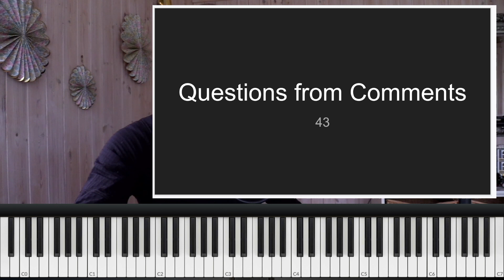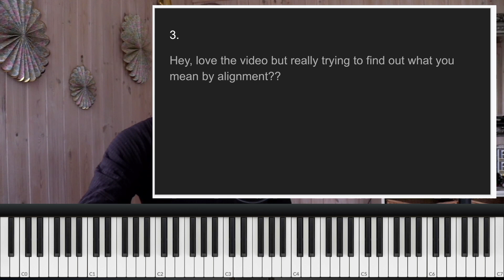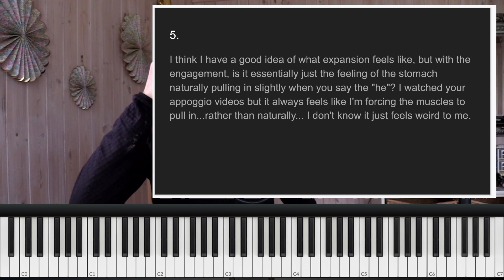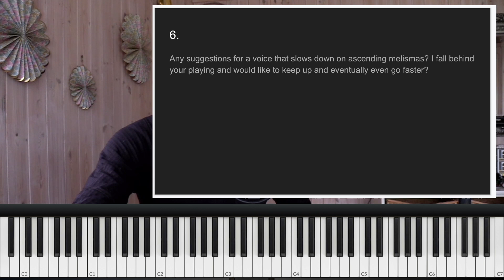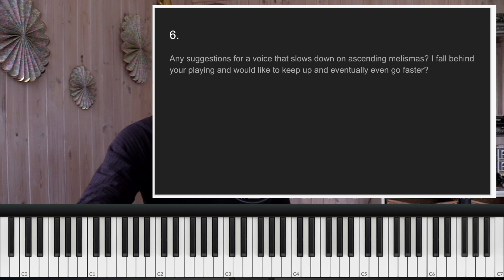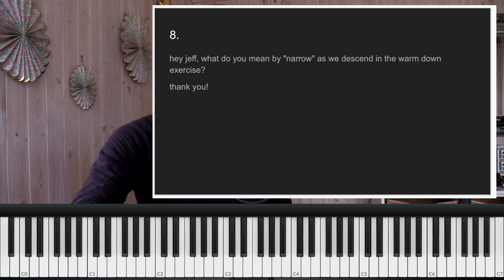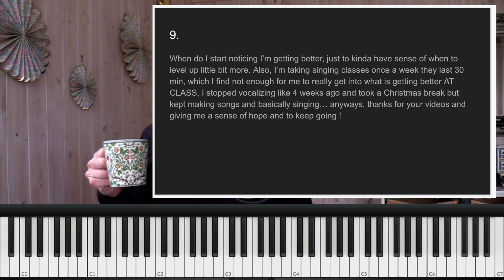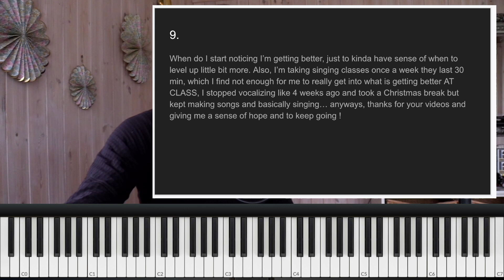Should My Voice Get Louder as I Sing Higher? - Questions from Comments 43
Want the handwritten transcripts of my videos? They’re yours for $1 per month. Want the exercise MP3s? Get them all for $5 per month!

0:00 Introduction
0:52 Can I sing well without any training?
3:50 Should I sing the same vocal exercise every day or change it?
5:20 What do you mean by singing alignment?
7:28 How long should I practice singing?
9:53 What does support for singing feel like?
14:30 How can I sing runs better?
15:52 What mixed voice? What is middle voice? What is the zona di passaggio in singing?
20:55 What is a narrow sound in singing?
23:17 How will I know when my singing gets better?
27:45 Should I get louder as I sing higher?

My page on Amazon

Feeling Tipsy?

Want to contribute? Many options exist!

-Or-

-Or-

If you’re shopping at Amazon, please consider clicking through via one of these links:

-or-

(Amazon.com) USA
(Amazon.co.uk) UK
(Amazon.de) Germany
(Amazon.fr) France

It’s only a click for you, but a small percentage of your purchase will go towards supporting the channel!